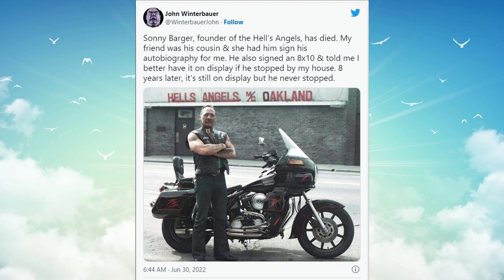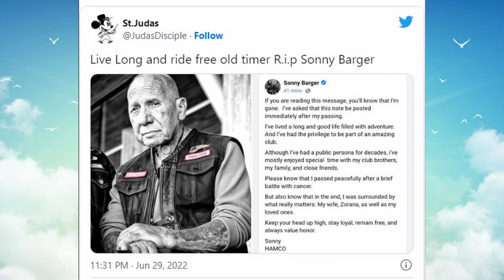Sonny Barger - “Sons of Anarchy” actor and founder of Hells Angels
Rest in peace Sonny.
You have touched so many lives and you will be forever missed!
Please keep their families and loved ones in your prayers.

OTHER WAY TO HELP THIS CHANNEL GROW.
►►►👉Proven 21 day rapid weight loss diet through Smoothies!